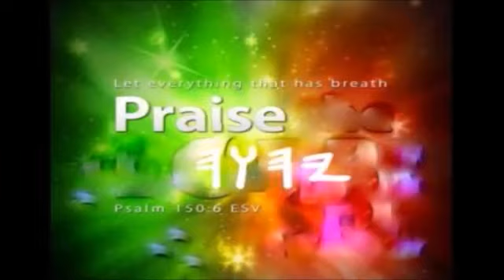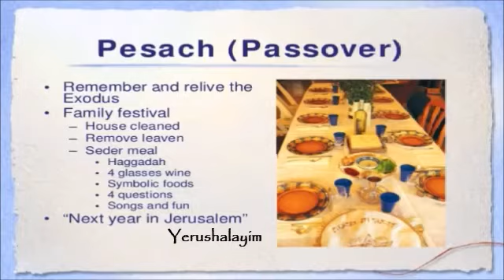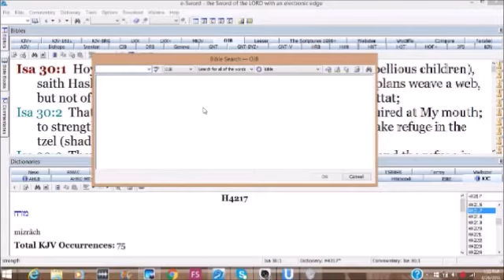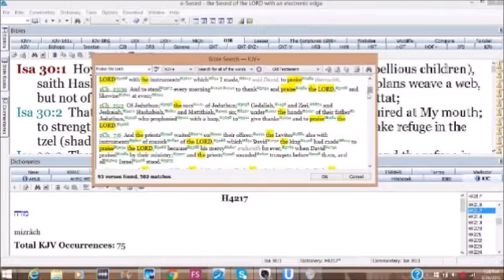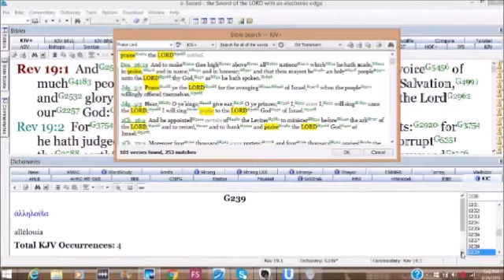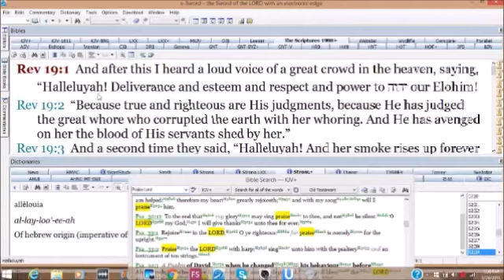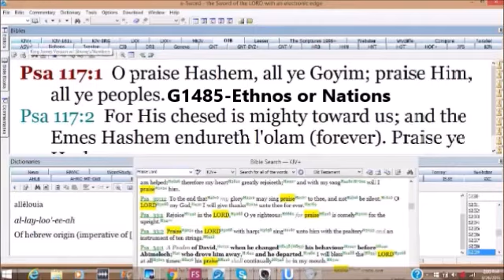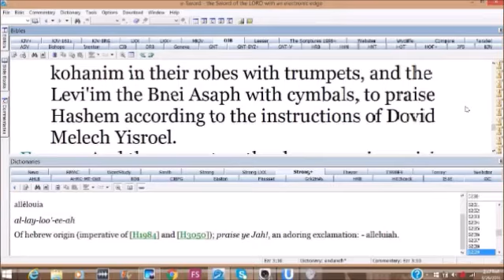HalleluYah or PTL Pt.1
Etymologist Eliyahu and Achi Zephaniyah share step by step word by word verse by verse how the word for Praise in HalleluYah has been hidden in the Christian term "Praise The lord or PTL -that has hid the worship commands of the different Hebrew words hidden under the English word Praise. which are 9 different Hebrew words of expressions that are not allowed to be expressed as well as Yahuah's Shem connected with these words these two part series are powerful fun sit down teaching topics that will change your whole way of thinking about Praise.